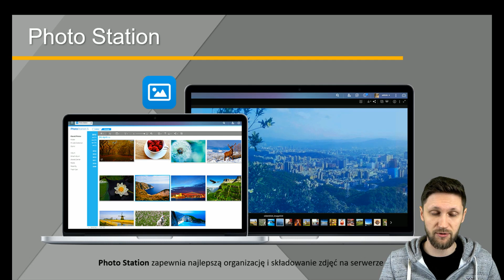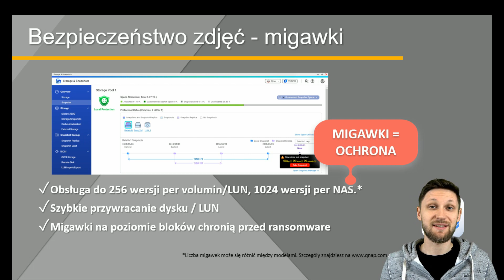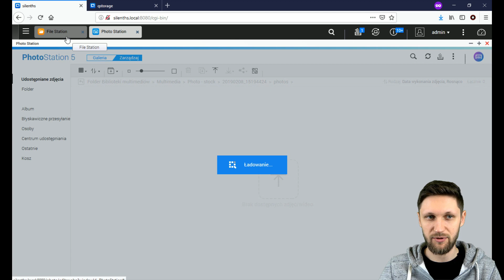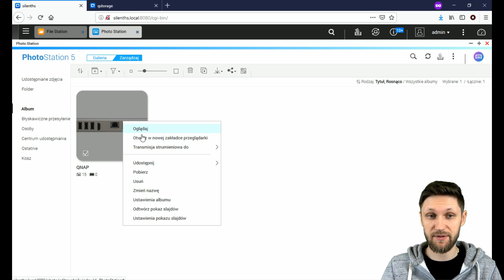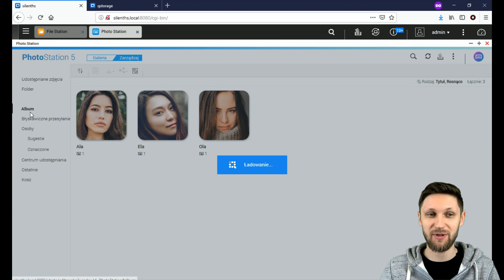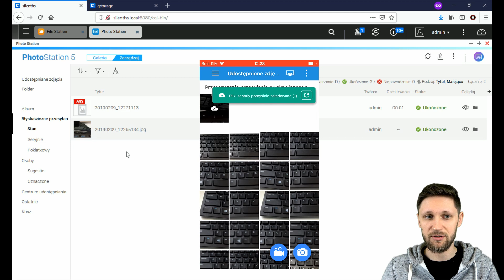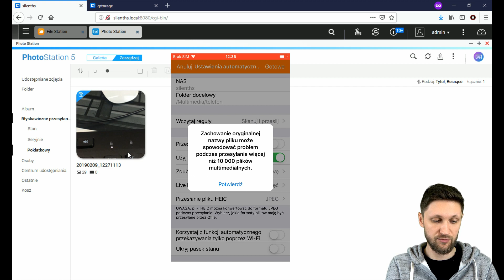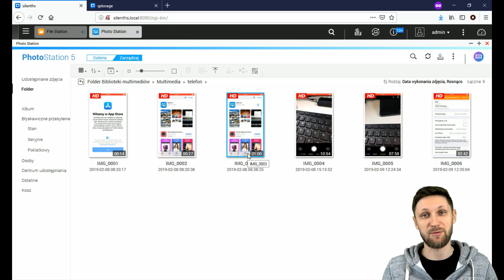QNAP i zdjęcia - Photo Station i Qphoto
Zobacz, jak łatwo zarządzać zdjęciami na QNAP. Dzięki Photo Station organizacja zdjęć jest bardzo prosta, a Qphoto pozwoli na wysyłanie zdjęć bezpośrednio z telefonu do QNAP.